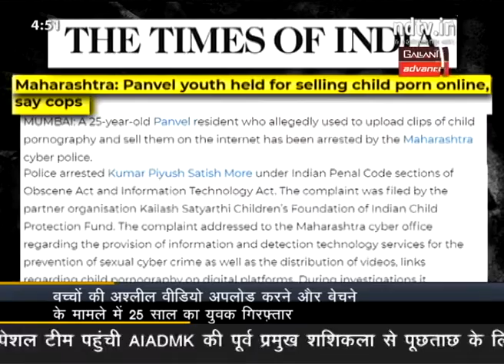महाराष्‍ट्र में चाइल्‍ड पोर्नोग्राफी को शेयर करने के आरोप में 25 वर्षीय युवक गिरफ्तार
महाराष्ट्र पुलिस ने हाल ही में पनवेल से एक 25 साल के युवक को गिरफ्तार किया है. आरोपी चाइल्ड पोर्नोग्राफी को अपलोड करने और बेचने में शामिल था. कैलाश सत्यार्थी चिल्ड्रन फाउंडेशन की ओर से पुलिस को महत्वपूर्ण जानकारी दी गई थी, जिसके बाद आरोपी की गिरफ्तारी हुई. इस तरह की समस्‍या से निपटने के लिए सत्यार्थी फाउंडेशन कुछ राज्य सरकारों को तकनीकी सहायता प्रदान कर रहा है. देखिए खास रिपोर्ट.

यौन शोषण की शिकार बालिकाओं को समय पर न्याय सुनिश्चित करने के लिए और अभी दान करने के लिए इस लिंक पर क्लिक करें.